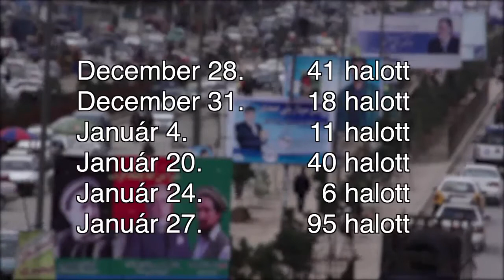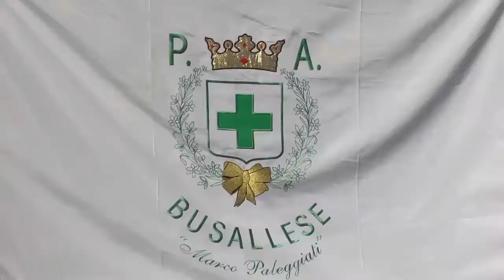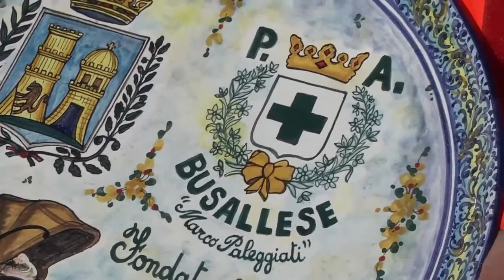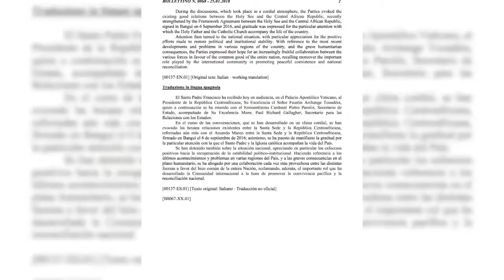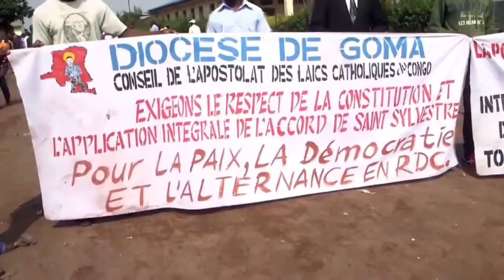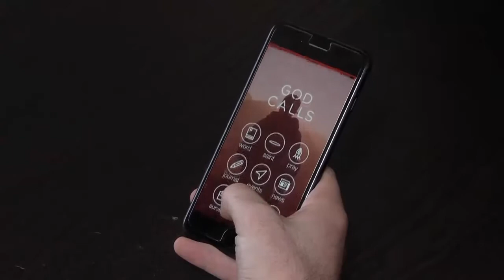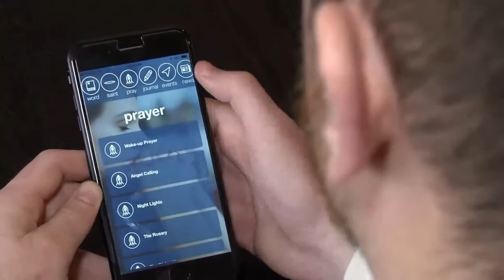Római Riportok - 2018. február 11.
TARTALOM

Ferenc pápa a római ukrán görög-katolikus bazilikában
Az afgán nép elleni erőszak beszüntetésére szólított fel a pápa
Lezárult a keresztények egységéért tartott imahét
A Busallai Zöldkereszt önkéntesei a Szent Péter téren
A Közép-afrikai Köztársaság elnökét fogadta a pápa
A Kongói Demokratikus Köztársaság kormánya provokálja az egyházat
Az ökológia és a vértanúság lesznek a fő témák
A bibliai Sámson a mozivásznon
Isten a vonalban - okostelefonos alkalmazás